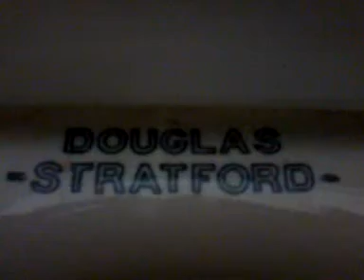43. Douglas Stratford Toilets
Full shoot featuring two Douglas Stratford Toilets.